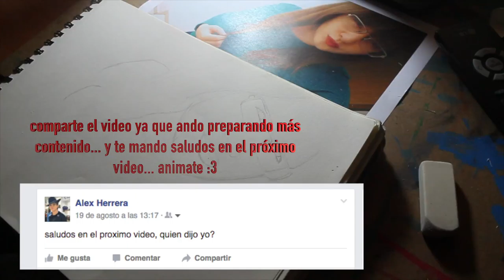DIBUJANDO a SAMANTHA ARAGON